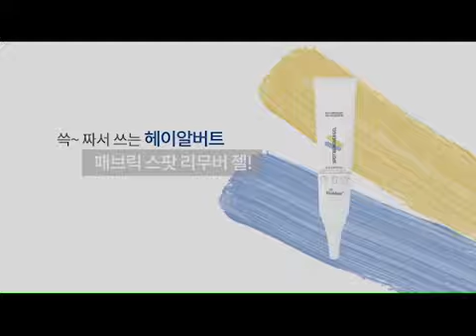韓國HeyAlbert 衣物去漬神奇凝膠 40ml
☆輕鬆去漬，舊衣也能變新衣
☆哪裡髒了塗哪裡！再用濕巾擦幾下
☆可以去除咖啡漬/肉類、 果汁油類等等…避免尷尬的必備良品
☆隨身清潔只要三步驟：塗上 +擦拭搓揉 +濕紙巾擦掉 乾淨溜溜